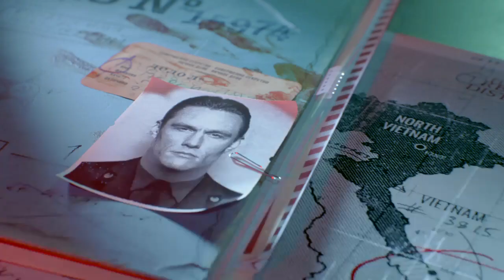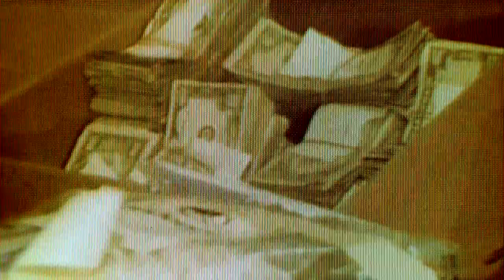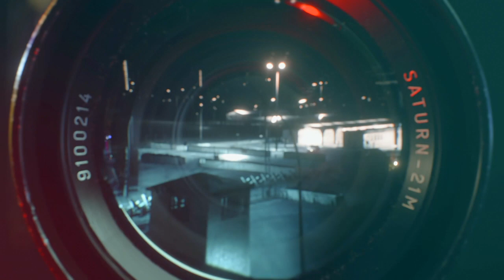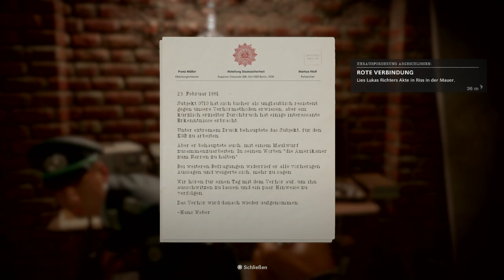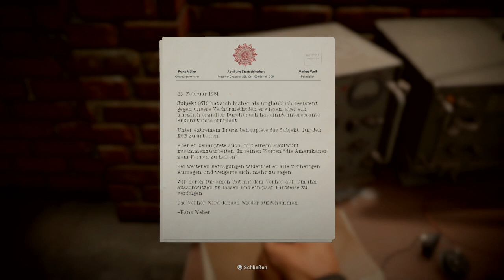CoD®: Cold War | Campaign #3 | Riss in der Mauer (1)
Call of Duty Black Ops Cold War PS4 German. Story Let‘s Play by DeadzonE

Die dritte Mission „Riss in der Mauer“ erfordert eine vorsichtige und ruhige Vorgehensweise um nicht entdeckt zu werden. Es beginnt mit einer U-Bahn Fahrt, nimmt Fahrt an mit einer Geiselbefreiung und endet mit einem Einbruch auf der Suche nach einem Aktenkoffer..
Call of Duty Black Ops Cold War PS4 Story Deutsch - Let‘s Play Call of Duty Black Ops Cold War PS4 Kampagne
Deutsch - German/Deutsch Walkthrough Gameplay
Let‘s Play - Call of Duty Black Ops Cold War PS4 Deutsch
Gameplay with commentary (German/Deutsch)